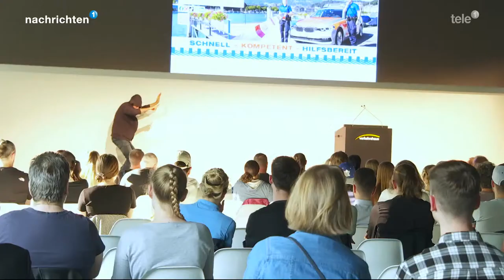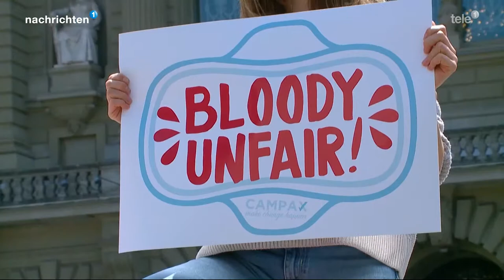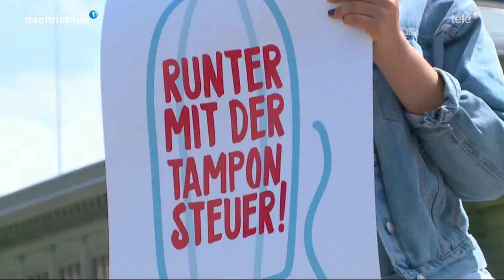Nachrichten 10.05.22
Nachrichten 10.05.22: Unwetterschäden der letzten 10 Jahre in der Zentralschweiz / Luzerner Polizei sucht Nachwuchs / Nidwaldner Mountainbikerin Alessandra Keller feiert Erfolge